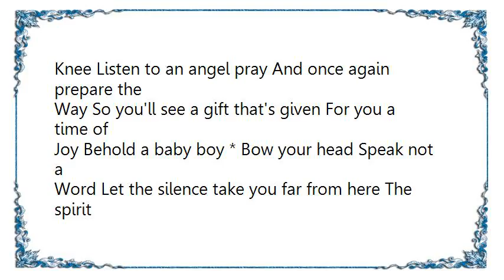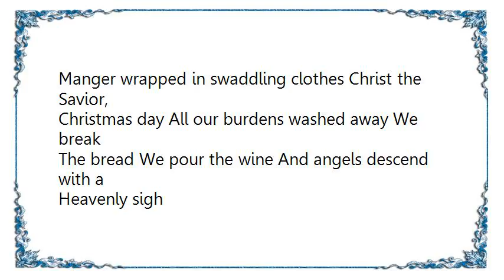Avalon - Good News Lyrics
[Lyrics Avalon - Good News]
Good news Good news An angel brings Good news
Good news Good news I meet you with Good news *
Close your eyes Fold your hands For a moment let your
Sorrow fade Why, oh, why are you afraid Has this world
Stripped you of your faith Close your eyes and on bended
Knee Listen to an angel pray And once again prepare the
Way So you'll see a gift that's given For you a time of
Joy Behold a baby boy * Bow your head Speak not a
Word Let the silence take you far from here The spirit
Disappear Bow your head and on bended knee Hear the
Story once again The child grew up to wear a cross A
Child grew up to pledge a life For us a time of joy
Behold, Christ a baby boy * For us is born this night In a
Manger wrapped in swaddling clothes Christ the Savior,
Christmas day All our burdens washed away We break
The bread We pour the wine And angels descend with a
Heavenly sigh